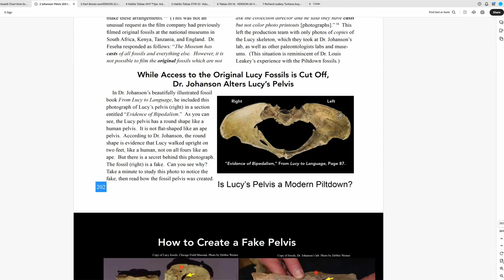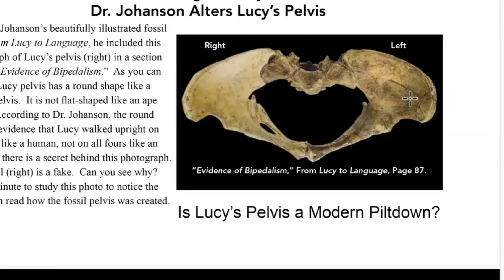“Lucy” The Fall Of An Ape-Man Icon | Dr.Carl Werner | The Grand Experiment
Dr. Carl Werner, describes the alteration of Australopithecus Afarensis, “Lucy’s” hipbone from a chimpanzee to a human shaped hipbone. Using illustrations from Dr. Don Johnson’s book ‘From Lucy to Language,’ featured in Dr. Carl Werner’s book series ‘The Grand Experiment Vol. 4 Human Evolution - Nine Categories of Overturned Ape-Men,’ you will clearly see how the fraud was perpetrated. If the shape of the hipbone remained as a chimpanzee, “Lucy” absolutely couldn’t have walked upright, destroying this as an ancestor to humans.